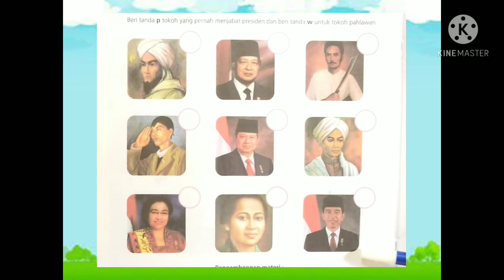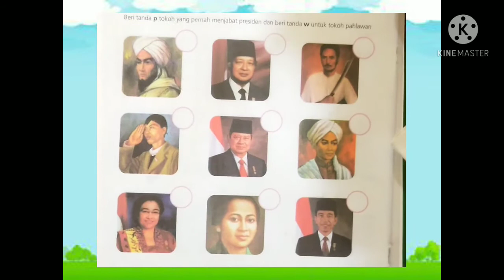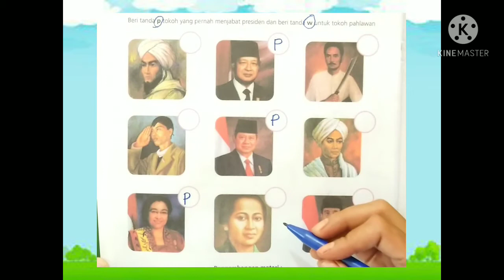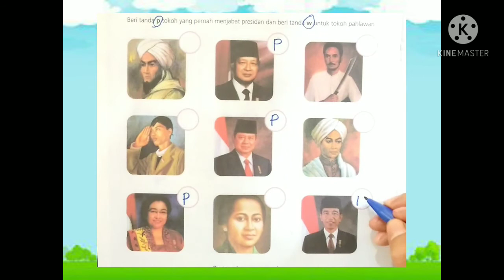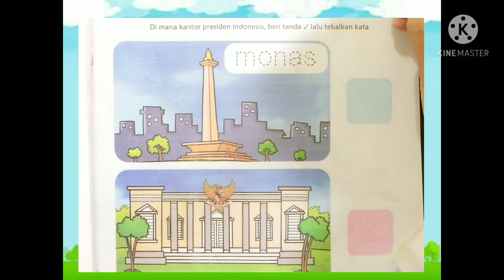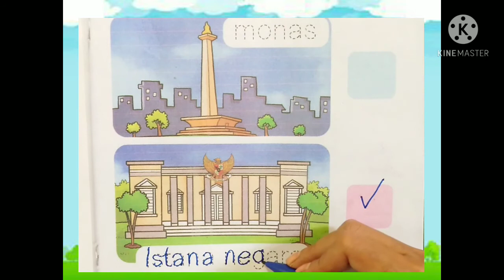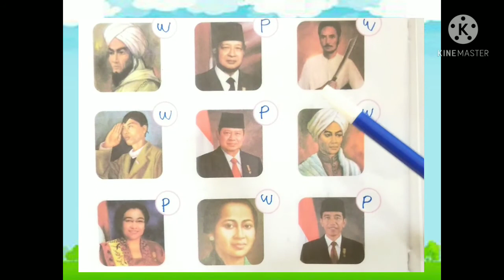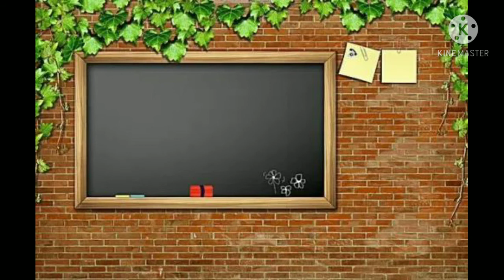BelajarbersamaSUKMA|Memberi Tanda (P) dan,Menebalkan Kata